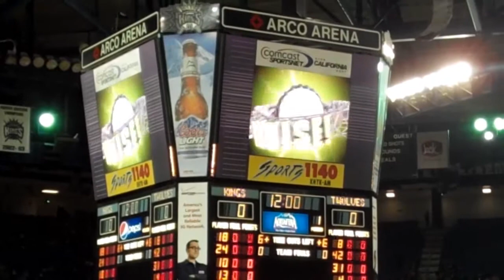Sacramento Kings Military Appreciation Night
The U.S. Army Corps of Engineers Sacramento District participated in the Sacramento Kings basketball team Military Appreciation Night at Arco Arena in Sacramento, Calif.